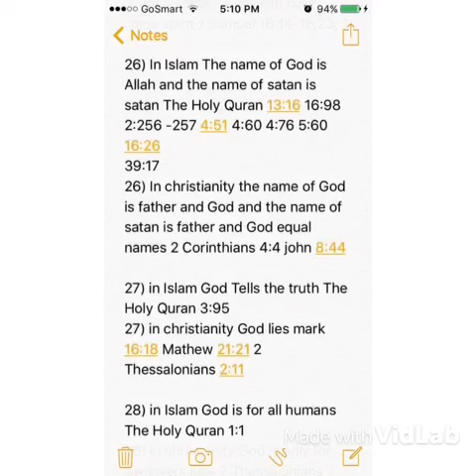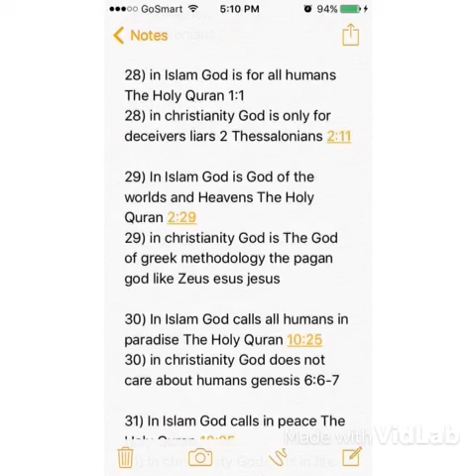Way of hell is christianity